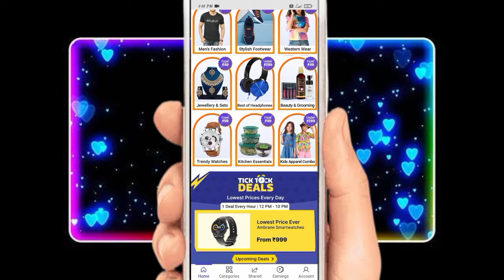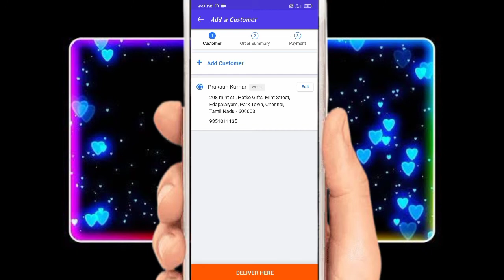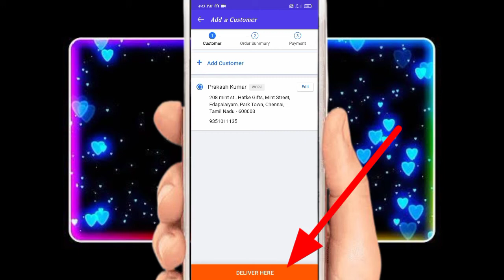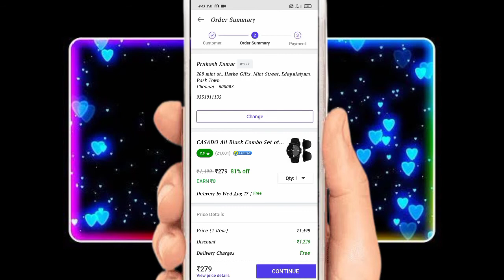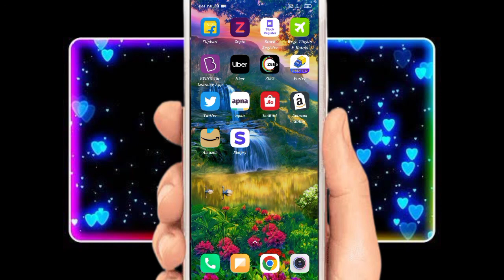shopsy par order book kaise kare!! how to book order on shopsy app!!